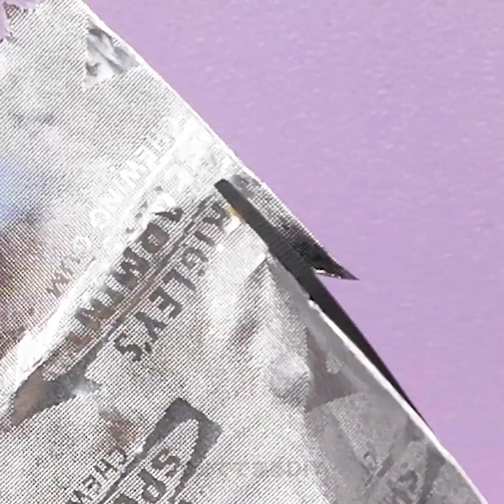新しいネイルアートのデザイン || マニキュアのライフハック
初心者用の可愛いネイルアートのデザインとチュートリアル

ネイルを可愛くするには、たくさんの練習と忍耐が必要ですよね？　でも、ちょっとした秘密を知っていれば、苦労せずにネイルを可愛くすることが出来ちゃうんです！　この動画では、一度は試してみたい最高の裏ワザと、チュートリアルをご紹介します。
ネイルに水彩画のような効果を与えるには、白いマニキュアで塗ってから、マーカーで模様を描いて、その上にアルコールを垂らして、抽象的な夏の雰囲気を出してみましょう。
次は複数の層を使ったネイルアートにチャレンジ。　いろんな色のジェルマニキュアを使って、違った色を塗るたびに乾かします。　そして、最後の色を塗った後に、爪ヤスリをかけて、艶の出るトップコートを塗れば出来上がりです！
さらに、スパイダージェルを使ってネイルを可愛くする方法も学んでみませんか？　まず最初に、赤いジェルマニキュアを塗って、乾かしてみましょう。　そして、細いネイルツールをスパイダージェルにつけて、ネイルの上で往復させます。　乾いたら、白のスパイダージェルを使って同じプロセスを繰り返してください。
この動画を最後まで見て、ネイルを修理する方法や、簡単なマニキュアの塗り方も学んでみませんか？

タイムスタンプ：
00:47 - 可愛いジェルマニキュアのチュートリアル
02:58 - 歯ブラシの毛でネイルを固定する方法
05:35 - 簡単なネイルアートのチュートリアル
07:00 - グラデーション・ネイル
10:06 - 初心者向けの簡単なネイルのチュートリアル
12:50 - おしゃれな3Dネイル